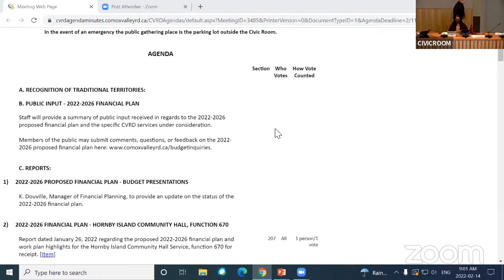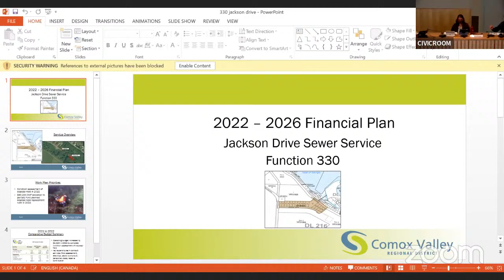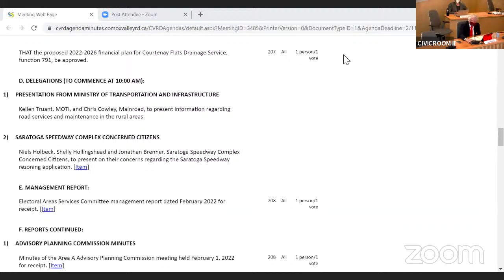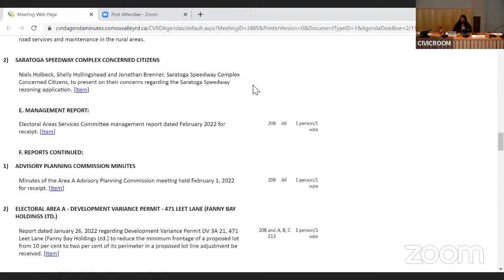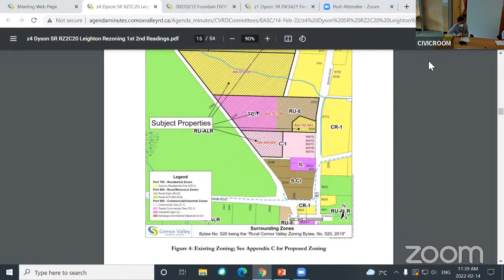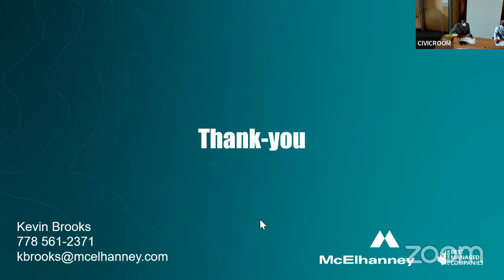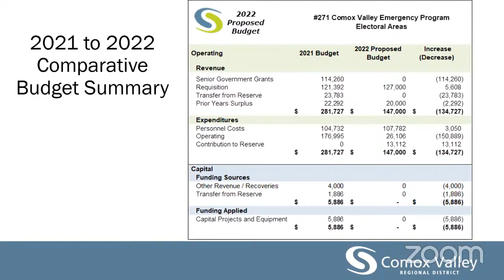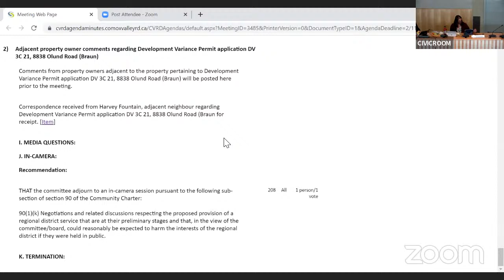Electoral Areas Services Committee - February 14, 2022